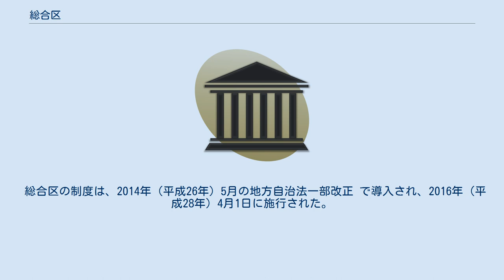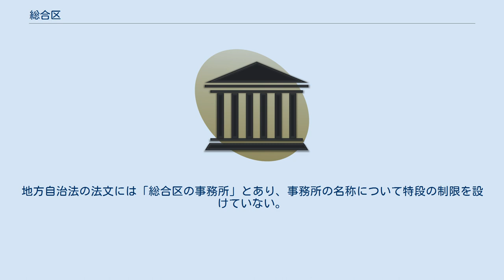総合区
総合区（そうごうく）は、政令指定都市の市長の権限に属する事務のうち、主としてその区域内に関するものを処理させるため、行政区に代えて設ける地域を言う（地方自治法第252条の20の2）。
 総合区の制度は、2014年（平成26年）5月の地方自治法一部改正 で導入され、2016年（平成28年）4月1日に施行された。
 総合区の設置は、市の条例を制定することで行われ、国の同意を必要としない。
また、総合区は、政令指定都市の一部の区域に設置することも、全域に設置することも、また設置しないことも、いずれも可能である。
 従来の政令指定都市の区長は、その政令指定都市の市長の補助機関である職員（一般行政事務職員）から市長が命じるものであるのに対して、総合区の区長（総合区長）は、特別職の地方公務員で議会の同意を得て市長が選任する。
 総合区長の任期は、4年である。
ただし市長は任期中においてもこれを解職することができる。
 総合区が新たに設置された場合、総合区長が選任されるまでの間、市長が総合区長の職務を行う。
 総合区長の解職の直接請求については、署名収集期間を2箇月とする等、副市長の解職の直接請求と同様の規定が適用される。
 分掌する事務については、市長の権限に属する事務のうち主に総合区の区域内に関するものほか、法令又は条例により総合区長が執行することとされた事務について執行し、当該政令指定都市を代表する。
分掌する事務の範囲は、条例事項である。
 これらのうち、従来の政令指定都市区長と大きく違う特徴は、総合区の事務所又はその出張所の職員（政令で定めるものを除く）の任免と、総合区に関する歳入歳出予算の執行及び当該予算に関して市長に意見を述べることが、総合区長に認められている点である。
 総合区には、総合区長が執務する総合区の事務所が置かれるほか、必要に応じて出張所を設置することができる。
総合区の事務所の長は、総合区長である。
 総合区の事務所の名称及び所在地は、総合区を設置する条例によって定めることとなる。
地方自治法の法文には「総合区の事務所」とあり、事務所の名称について特段の制限を設けていない。
例えば「○○総合区事務所」や「○○総合区役所」といった名称を定めることも、あるいは従来の区と同じ「○○区役所」の名称なども可能である。
 2020年現在、総合区を設置している市はない。